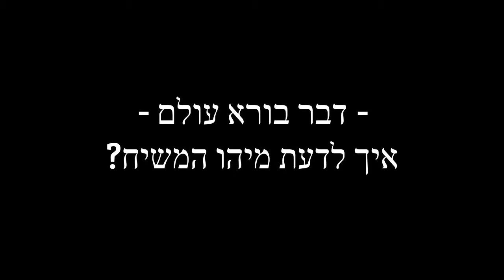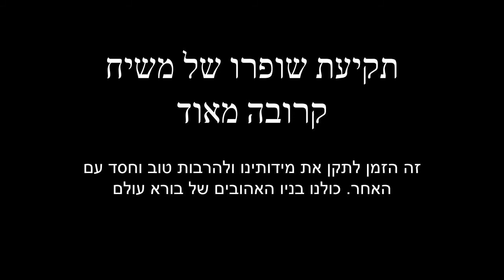מלך המשיח הרב ניר בן ארצי: דרך לגלות מיהו המשיח משמים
מלך המשיח הרב ניר בן ארצי: הדרך לגלות מיהו המשיח משמים
תמימות ונקיון הלב בבקשה לגילוי זהות המשיח משמים בחלום